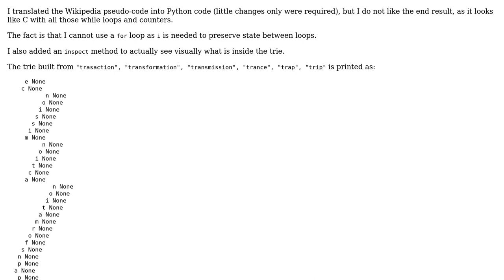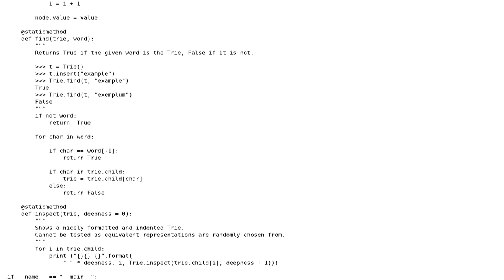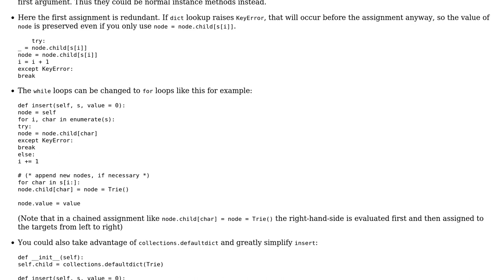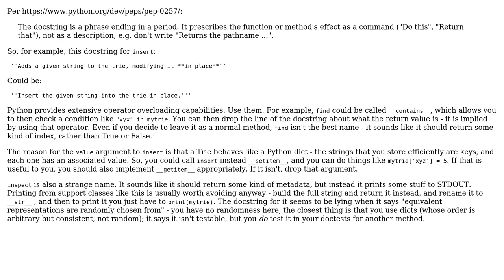Code Review: Wikipedia Trie pseudocode in Python (2 Solutions!!)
Code Review: Wikipedia Trie pseudocode in Python

With thanks & praise to God, and with thanks to the many people who have made this project possible! | Content (except music & images) licensed under CC BY-SA | Music | Images & others | With thanks to user lvc user Janne Karila user Jamal user Caridorc and the Stack Exchange Network Trademarks are property of their respective owners. You are responsible for your own actions.